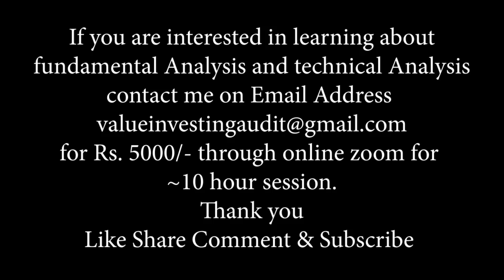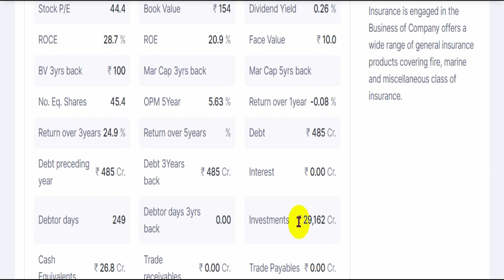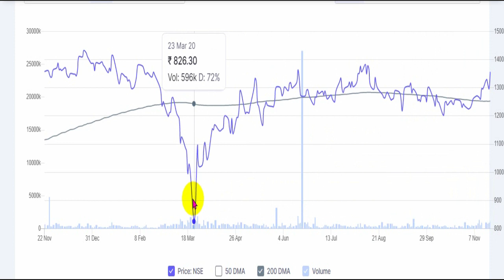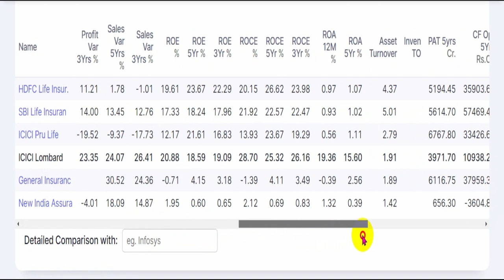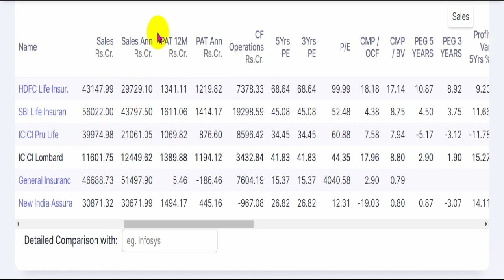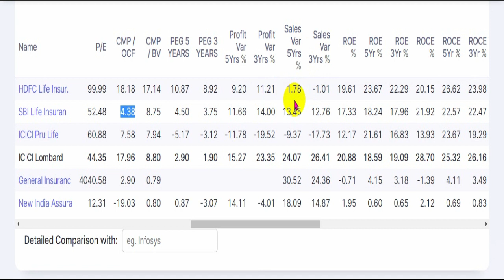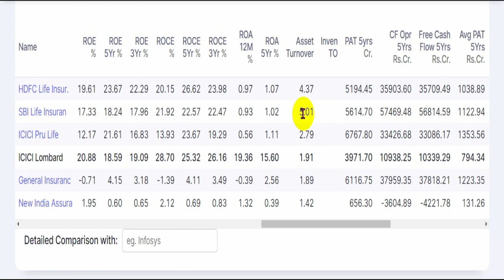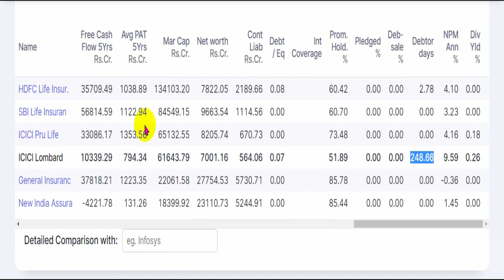ICICI Lombard General Insurance Share Analysis Vs HDFC Life Insurance and SBI Life Insurance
ICICI Lombard General Insurance Company Limited is a general insurance company in India. It is engaged in general insurance, reinsurance, insurance claims management and investment management. The company has a Gross Written Premium (GWP) of ₹135.92 billion (FY 2020). The firm offers policy insurance and renewal through its intermediaries and website. It markets assurance products including Car Insurance, Health Insurance, International Travel Insurance, Overseas Student Travel Insurance, Two Wheeler Insurance, Home Insurance and Weather insurance.ICICI Lombard has 273 branches and 840 virtual offices spread across the nation.

SBI Life Insurance is a joint venture life insurance company between State Bank of India (SBI), the largest state-owned banking and financial services company in India, and BNP Paribas Cardif. BNP Paribas is a French multinational bank and financial services company with global headquarters in Paris. SBI has a 62.1% stake in the company and BNP Paribas Cardif owns a 22% stake. Other investors are Value Line Pte. Ltd. and MacRitchie Investments Pte. Ltd., holding a 1.95% stake each while the remaining 12% is free float stake with public investors. SBI Life Insurance has an authorized capital of ₹20 billion (US$280 million) and a paid up capital of ₹10 billion (US$140 million).

HDFC Life Limited (d/b/a HDFC Life Insurance Company Ltd.)[3] is a long-term life insurance provider with its headquarters in Mumbai, offering individual and group insurance services.

The company is a joint venture between Housing Development Finance Corporation Ltd (HDFC), one of India's leading housing finance institutions and Standard Life Aberdeen plc, a global investment company. As on 31 March 2020, the promoters; HDFC Ltd. and Standard Life (Mauritius Holdings) 2006 Ltd. hold a 51.4% and 12.3% stake in HDFC Life respectively. The remaining equity is held by public shareholders.